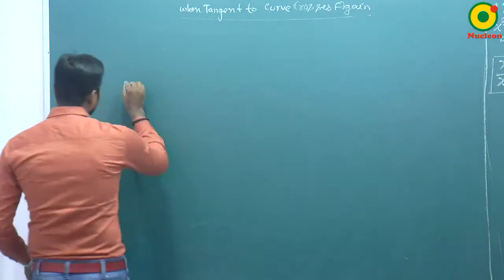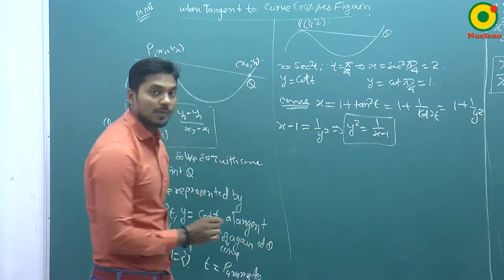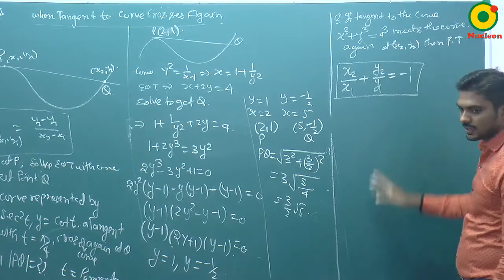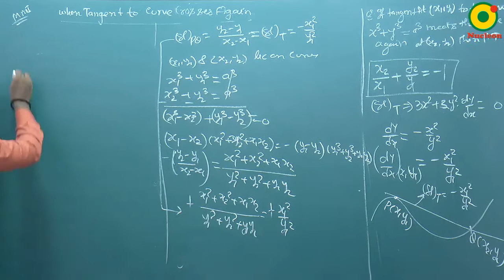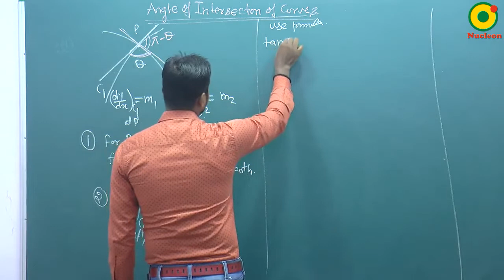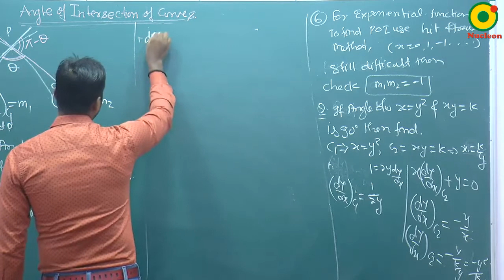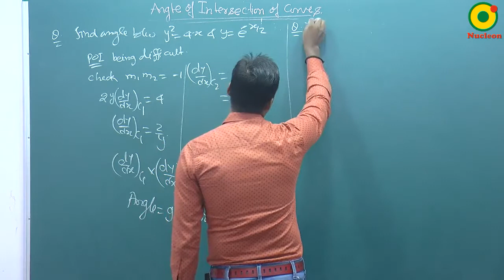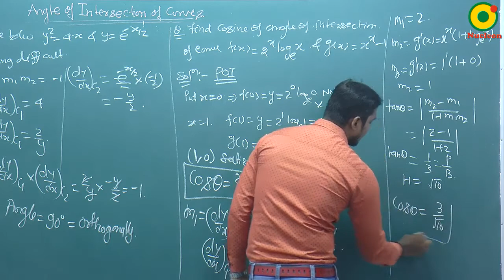Application of derivative (AOD) - 06 By SKY Sir M.Sc. IIT Kanpur @ NUCLEON IIT JEE MATHEMATICS KOTA